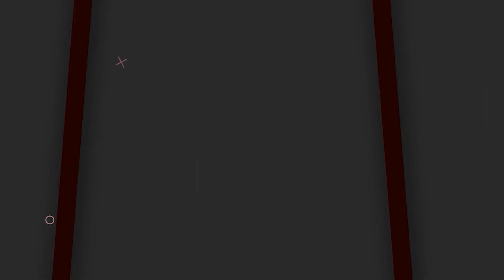Kakinada Rural Public Talk On 2024 Elections | Pantham Nanaji | Pawan Kalyan | Voter Gusa Gusa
Kakinada Rural Public Talk On 2024 Elections | Pantham Nanaji | Pawan Kalyan | Voter Gusa Gusa | Journalist Ravinder | Socialpost Politics